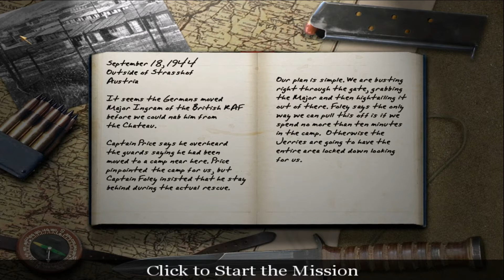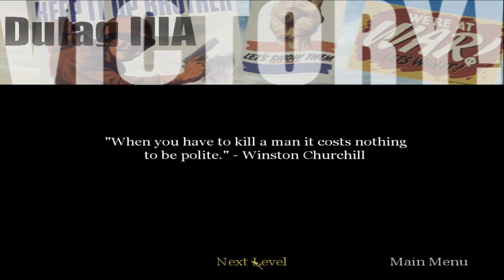Taff in Exile, Lets play Call of Duty, Episode 4 with commentary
Lets play the Original Call of Duty (CoD)! In This Episode we will be attacking a prisoner of war camp to free Major Ingram of the RAF.

In Call of Duty, you get to fight alongside your brothers-in-arms as history comes alive In momentous battles from D-Day to Stalingrad, you'll find yourself in incredibly real terrain, caught in breathtaking life and death combat.

To make it through, you'll need your buddies around you, and they'll need you. That's what war is about, and its what Call of Duty is all about.